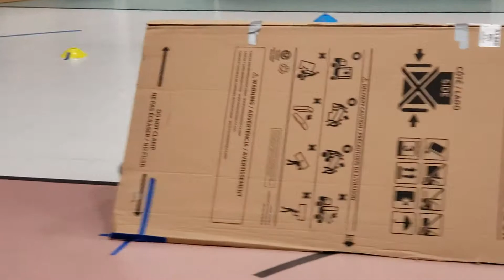Boy Scouts - Obstacle Course